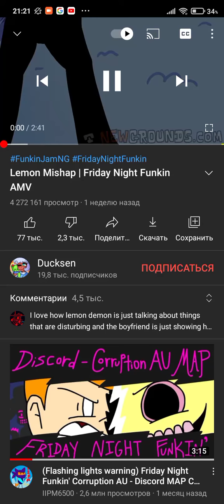клип демон лимон и пойфред